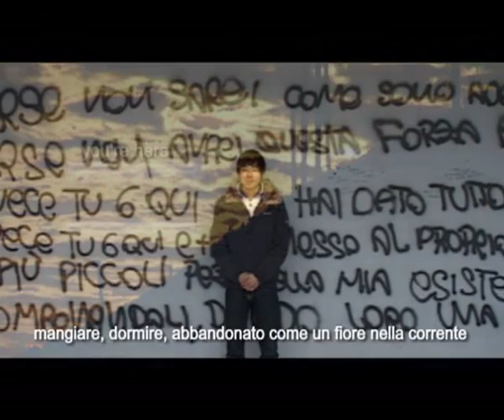un luogo comune, trailer, tsuo